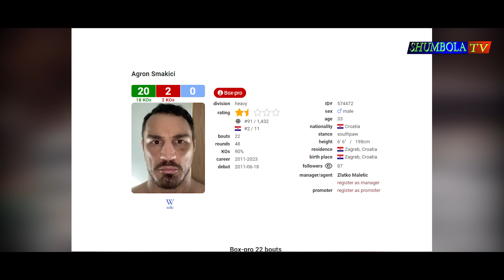Янги Жанг! Баходир Жалолов - Агрон Смакичи | Bakhodir Jalolov Agron Smakici 02.04.2024